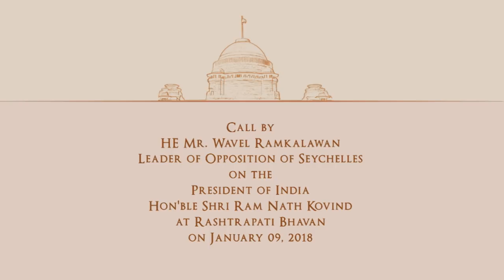Mr Wavel Ramkalawan, Leader of Opposition of Seychelles, calls on President Kovind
Hon’ble Wavel Ramkalawan, Leader of Opposition in the National Assembly of Seychelles, called on  President of India, Shri Ram Nath Kovind, at Rashtrapati Bhavan on January 9, 2018

During the conversation, the President said that he was happy to note that Mr Wavel Ramkalawan is in India to participate in the PIO Parliamentary Conference. He stated that through the PIO Parliamentary Conference, we hope to reach out to the larger Indian community overseas.  This also provides us a platform to engage and connect with parliamentarians of Indian origin the world over.

The President said that India and Seychelles enjoy warm and friendly ties.  Our bonds of friendship are rooted in history. Strong people to people and cultural linkages are the bedrock of our relations.  He expressed hope that the visit of Mr Ramkalawan to India will further strengthen ties between the two democracies.